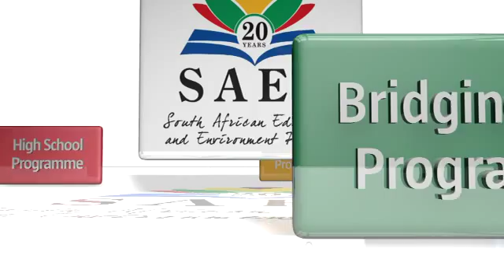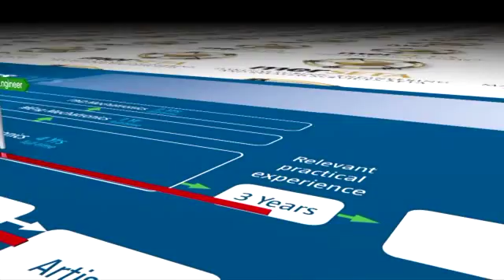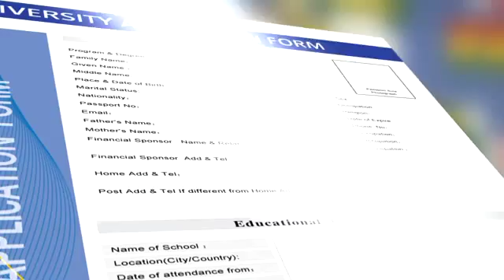SAEP06 Bridging Year Career Guidance